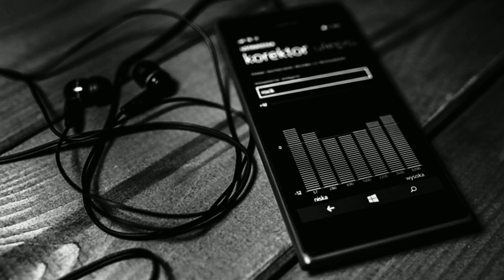девушка из блэк стар мафия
Black Star от Тимати, ЗАХОДИ - это магазин одежды в стиле Street Style - хип-хоп одежда для девушек и парней, RnB одежда, клубная одежда и многое другое.

Интернет магазин клубной одежды Black Star от Тимати - это магазин одежды в стиле Street Style , который собрал в своих коллекциях одежду различных направлений - это хип-хоп одежда, RnB одежда, клубная одежда и многое другое. В нашем каталоге представлена как мужская одежда Black Star, так и женская. На сайте вы сможете купить стильную клубную одежду для девушек и молодых людей.